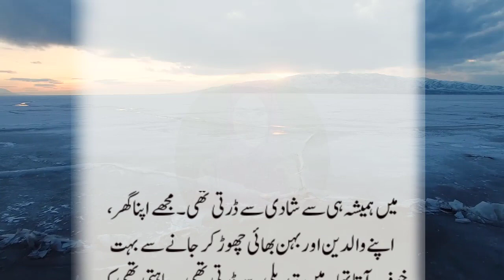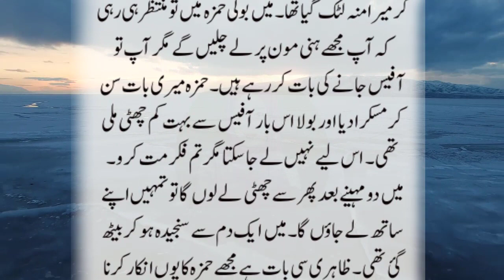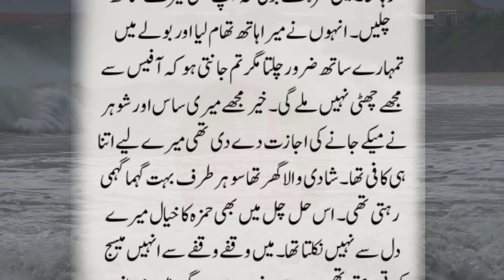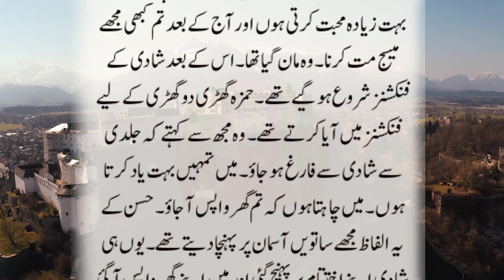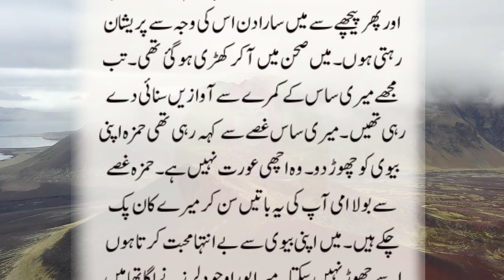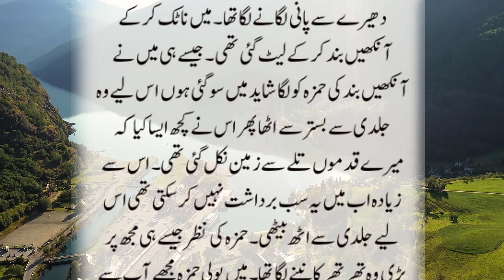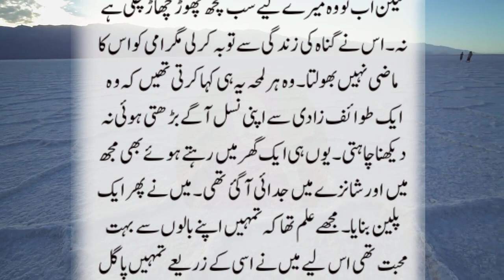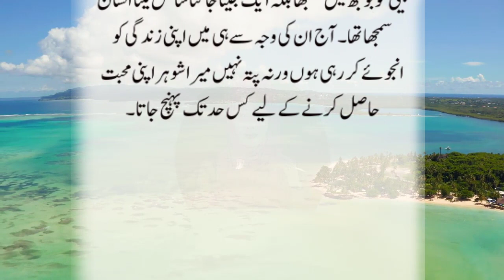An Emotional & Heart Touching Story | Moral Story | Sachi Kahaniyan | Golden Words Urdu/Hindi St 956